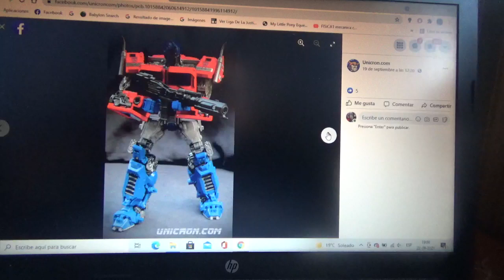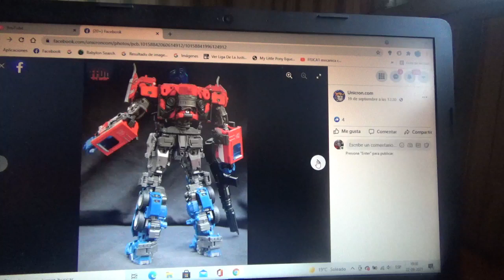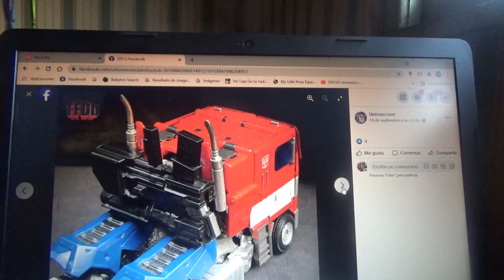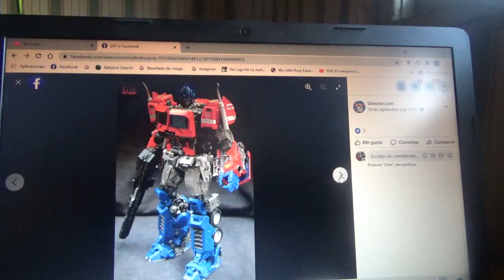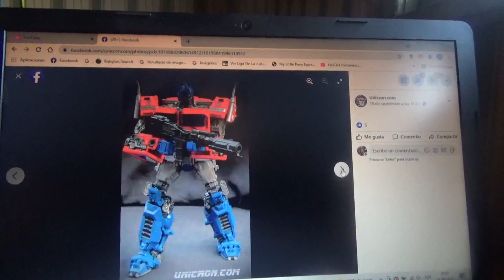Mas imágenes de Transformers Masterpiece MPM 12 Optimus Prime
El Optimus de la película de Bumblebee de 2018